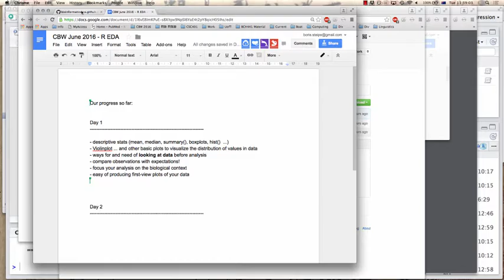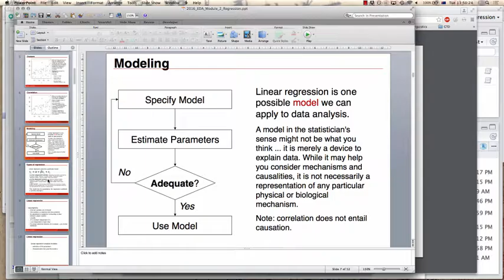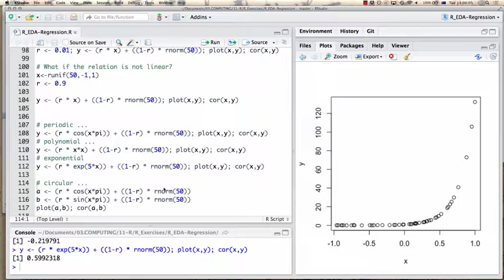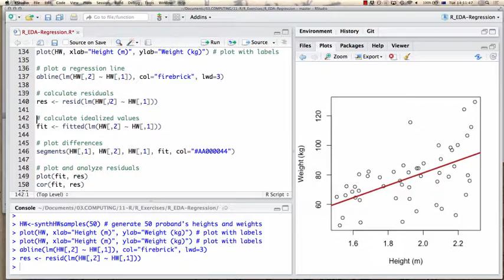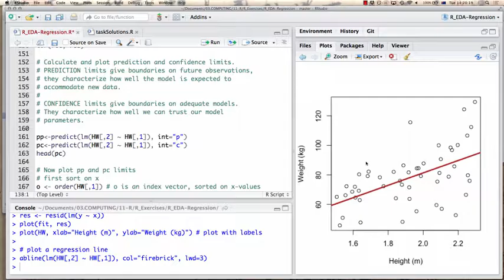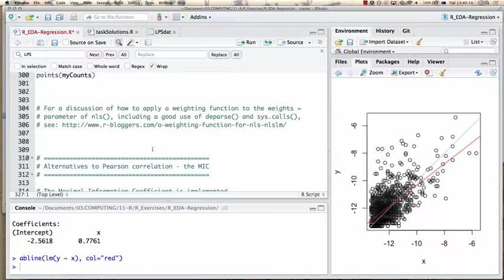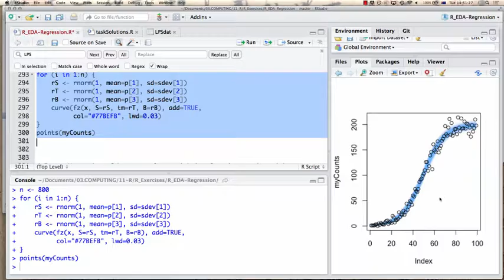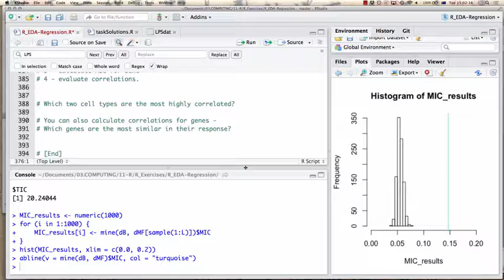Regression Analysis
This is the second module in the 2016 Exploratory Analysis of Biological Data Using R workshop hosted by the Canadian Bioinformatics Workshops.  This lecture is by Boris Steipe from the University of Toronto.